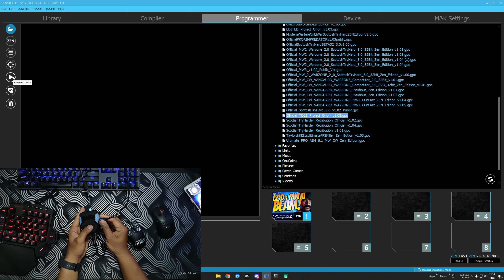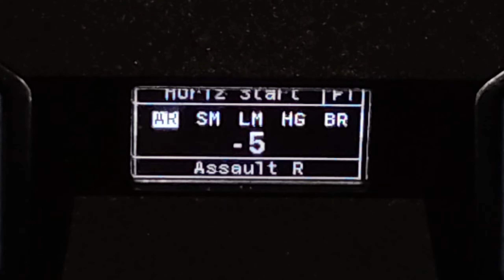Old Script (Taylordrift) on Modern Warfare 3